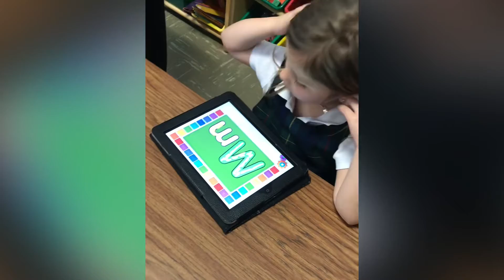Letter M Week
Preschool students study the letter m!  They read, "Go Away Big Green Monster"; They create monsters of their own; They practice writing upper and lower case m's; They play the game "Monkey in a Barrel".